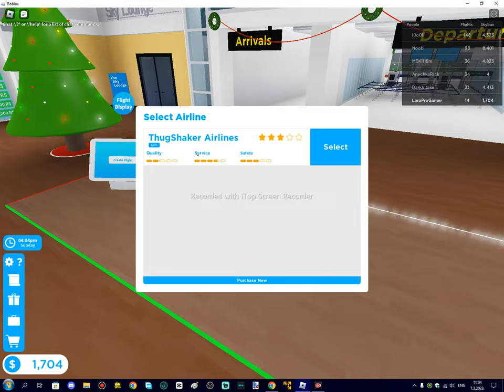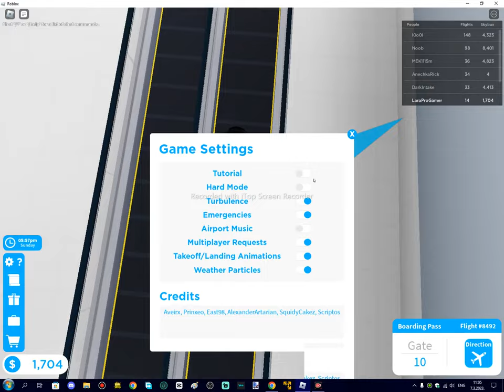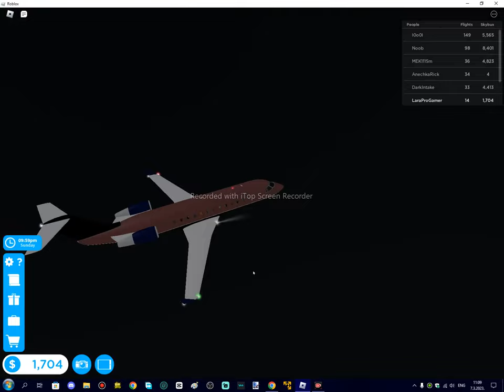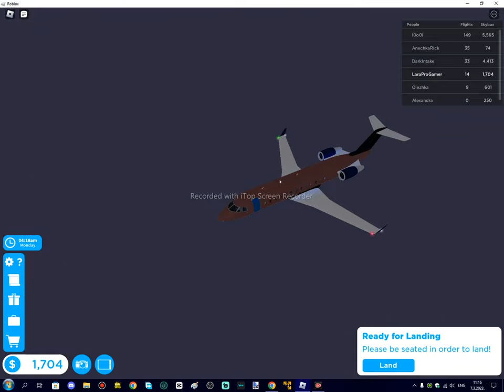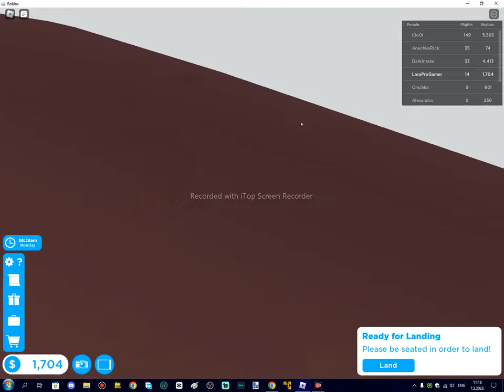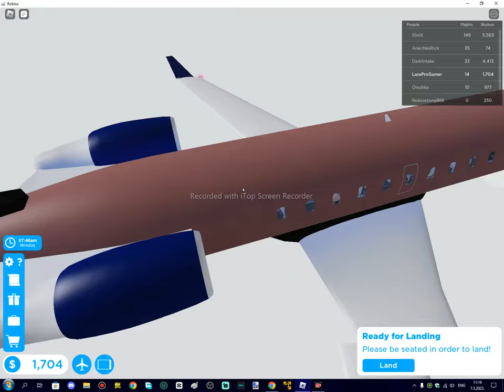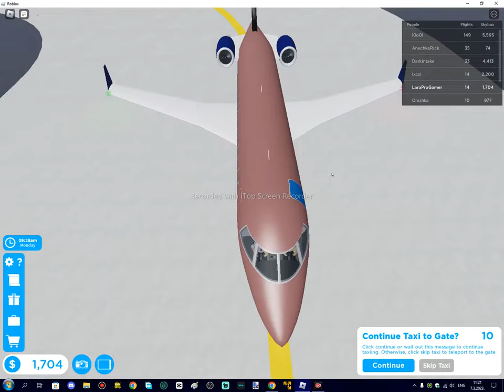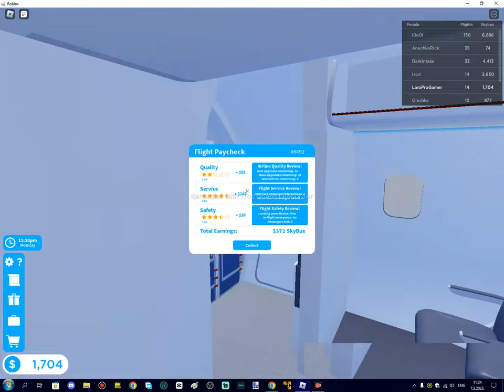ThugShaker Airlines Show S1 E1